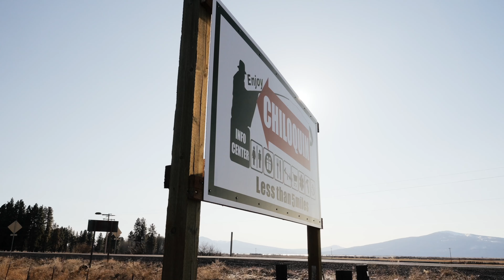Lomakatsi Restoration Project | Allayana Darrow, Edge Prize 2023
This video was created as a part of a submission to “The Edge Prize” 2023 cohort.

About the video & creator:

Taktokeewa Habitat Restoration Project
Lomakatsi Restoration Project
Southern Oregon and northern California are in a state of crisis, facing increasing frequency and severity of wildfire and smoke. Thousands of acres of public and private forest lands require urgent ecologically based treatment to reduce fuel loads, improve watershed health, and bolster resilience so they can continue to provide vital ecosystem services for the community. Wildfire and smoke threaten the health and economies of our rural communities, many of which are already facing intense economic challenges following the loss of jobs from the once-thriving forest products industry. Youth in rural forest-based and tribal communities struggle to find long-term employment and career opportunities.

For over 28 years, Lomakatsi has employed an innovative and highly successful model for engaging a diversity of youth in ecological restoration to build fire-adapted forests and communities. This model creates meaningful, living-wage work experiences that provide the foundation for the next generation of workers in the forest product and ecological restoration industries.

Lomakatsi’s Youth Ecological Stewardship Training and Employment Program utilizes landscape-scale ecological restoration projects integrated into Master Stewardship Agreements on the Rogue River-Siskiyou Fremont-Winema and Modoc National Forests to provide training and career development to diverse groups of youth ages 16 to 26. Programs range from four to 18 weeks in length. These programs provide access to a wide range of career professionals in the natural resources field and develop the youths’ skills in hands-on ecological forestry, while providing full-time employment for the duration of the program.

Over the past 15 years, Lomakatsi has led hundreds of youth and young adults in the restoration of thousands of acres of public and private forests lands. We have created precedent-setting collaborative agreements that employ these youth to work side-by-side with forestry experts and seasoned professional forestry workers to create healthy, fire-resistant environments across the Oregon landscape. This work includes reducing hazardous forest fuels, conducting thinning of forest tree species in accordance with best practices for management of forest health, native forest understory planting, and training for employment in the emerging restoration forestry industry that Lomakatsi has been leading and advancing for the past 28 years.

The Taktokeewa Habitat Restoration Project is a collaborative forest restoration initiative between Lomakatsi Restoration Project, the USDA Forest Service Modoc National Forest, and the Kosealekte Band of the Ajumawi-Atsuge Nation (federally recognized as the Pit River Tribe). The purpose of the Taktokeewa Project is to improve forest health, enhance wildlife habitat, maintain cultural values, build local workforce capacity, and reduce the risk of catastrophic wildfire to the 3,106-acre project area and adjacent communities.

The Taktokeewa Project supports employment opportunities for tribal members and local contractors and helps meet partners’ mutual goals of increasing local capacity for forest restoration and hazardous fuels reduction in the face of climate change and increasing threat of severe wildfire. At the request of tribal partners, Lomakatsi is layering in our workforce training model, creating opportunities for peer-to-peer learning and job mentoring, while incubating tribally owned forestry businesses. Byproducts of ecological restoration will be sold to local mills, supporting industry partners and creating revenue to reinvest into the project.

The Edge Prize is a bioregional community, accelerator, and prize challenge focused on Salmon Nation, a bioregion defined by the historic range of wild Pacific salmon, from the Salinas River in California, north to the Yukon River in Alaska.

The goal of the Edge Prize is to:
* Convene a group of extraordinary entrepreneurs, leaders, and innovators throughout Salmon Nation working on regenerative projects that benefit the lands, waters, and people of the bioregion — “The Edgewalkers.”

* Invite them into a supportive community of reciprocity, mentorship, workshops, and collaboration.

* Amplify their stories, in order to bring resources, collaboration, partnerships, and inspire others to start their own regenerative initiatives — in Salmon Nation and beyond.

We are building a public-facing library of “what’s working” in Salmon Nation to help scale and accelerate regenerative practices worldwide.